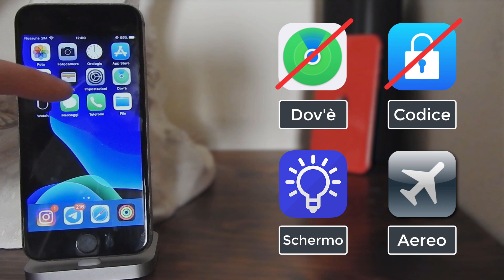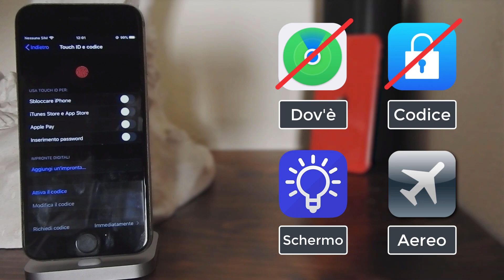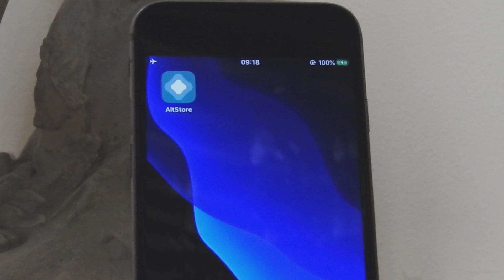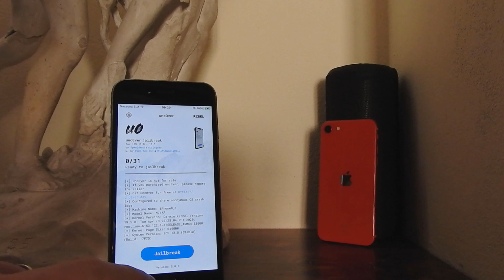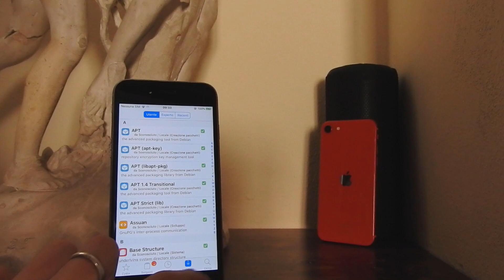Jailbreak su iOS 13.5, anche su vecchi iPhone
*COMPENDIO*
Da poche ore è stata rilasciata la nuova versione del jailbreak col supporto all’ultima versione di iOS disponibile, ovvero la 13.5. Sono compresi anche i dispositivi Apple abilitati a iOS 11 e successivi aggiornamenti (nel caso degli smartphone, sono quindi compresi iPhone 5, 5s, 6, 6 Plus).

Premesse alla procedura di Jailbreak, col fine di informare e suggerire.
• Il sottoscritto non si assume alcuna responsabilità dell’uso che viene fatto di questa e altre guide similari nel canale YouTube “Fabio Guadagno”. La non corretta procedura può comportare all’utente malfunzionamenti e/o danneggiamenti al dispositivo coinvolto, l’interessato deve essere consapevole delle proprie azioni intraprese.
• Se non si conosce l’argomento riguardo il Jailbreak, è vivamente consigliato approfondirlo.
• Sotto l'aspetto legale, il Jailbreak è stato delle volte dichiarato illecito, altre volte conforme alle regole vigenti. Nel nostro Paese dovrebbe risultare regolarizzato, ma appunto non sussistono dettagli in merito.
• Consigliabile praticarlo su un dispositivo non coperto da garanzia poiché decade una volta applicato il Jailbreak. Inoltre è suggerito l’uso di un dispositivo non primario per via che possono insorgere problemi anche non risolvibili.
• È consigliato effettuare un backup del dispositivo, per i dati che possono interessare. Nel peggiore dei casi questa procedura può portare alla perdita dei dati salvati in memoria. Per generare un file di backup, è possibile seguire la mia guida
• Sono percorribili due procedure, effettuabili su macOS e Windows. Il sottoscritto le ha provate entrambi con esito negativo sul sistema Apple: a un certo passaggio non era possibile avanzare perché non faceva accedere col profilo Apple su Cydia Impactor. Di conseguenza, nel video viene dimostrata la procedura su sistema Microsoft.
• Questo tipo di jailbreak si disattiva ogni qualvolta che si spegne o si riavvia il dispositivo. Per applicarlo nuovamente è necessario aprire l'app unc0ver e selezionare il pulsante principale (Jailbreak). A mancanza di ciò, alcune app provenienti da Cydia possono comunque funzionare, ma generalmente occorre ri-attivare il Jailbreak.

Seguiranno due procedure che portano entrambi al risultato desiderato. Richiedono di eseguire prima di tutto queste azioni:
• disattivare la funzione Dov'è insieme alle relative opzioni;
• installare una delle versioni di iOS supportate da unc0ver e Cydia Impactor;
• disattivare il codice di accesso;
• attivare la modalità aereo.

Prima opzione: uso di Cydia Impactor.
• Scaricare l’ultimo IPA di unc0ver (nel video è in quel momento disponibile la versione 5.x).
• Scaricare Cydia Impactor.
• Eseguire Cydia Impactor e caricare Unc0ver sul dispositivo.
• Recarsi in Impostazioni | Generali | Profili e verificare che il profilo unc0ver venga identificato come affidabile da iOS.
• Avviare unc0ver dalla schermata principale del dispositivo.
• Selezionare il pulsante “Jailbreak” e attendere il completamento del processo (richiederà diverso tempo e il dispositivo si riavvierà più volte).
• Al termine di tutto, comparirà un messaggio di dialogo con la voce “Jailbreak completato” e l’icona di Cydia comparirà nella schermata Home.

Seconda opzione: uso di AltStore (esempio su Windows).
• Collegarsi ad AltStore e utilizzare il pulsante Windows per scaricare AltInstaller sul PC.
• Fare clic con il pulsante destro del mouse su altinstaller.zip appena scaricato e scegliere "Estrai tutto" dal menu contestuale che appare. Fare clic su Estrai per iniziare a estrarre l’archivio.
• Fare doppio clic su setup.exe dalla cartella appena generata.
• Seguire la procedura guidata d'installazione facendo clic su Avanti fino a quando AltServer non viene installato correttamente.
• Avviare AltServer (tipo dal Menu Start).
• Consentire l’accesso quando richiesto da Windows Defender.
• Collegare il dispositivo Apple al PC e avviare iTunes.
• Fare clic sull’icona AltServer presente nella System Tray.
• Selezionare il proprio dispositivo dal menu “Installa AltStore”.
• Inserire le credenziali dell'account Apple.
• AltStore viene ora installato sul dispositivo.
• Successivamente recarsi in Impostazioni | Generali | Gestione dispositivo e abilitare il certificato di AltStore.
• Scaricare unc0ver usando Safari e usare l’applicazione AltStore per installarla.
• Una volta installata, aprire l’app unc0ver ed eseguire il jailbreak tramite l’apposito pulsante.
• Dopo due riavvii (nel mio caso) del dispositivo, Cydia si troverà nella schermata delle applicazioni.

*DATI VIDEO*
• Programma di montaggio: TechSmith Camtasia 2019
• Dispositivo di registrazione: Nikon Coolpix P610